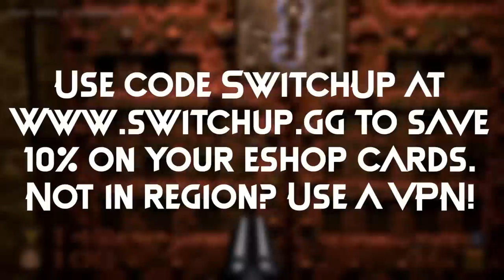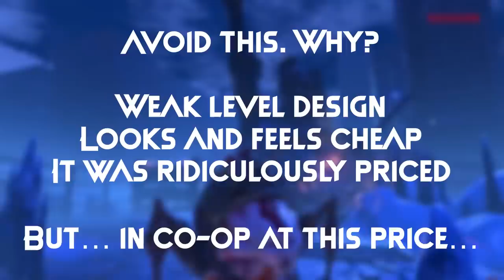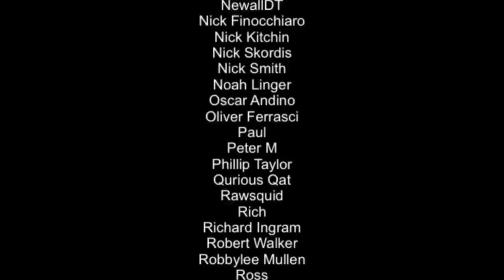11 ESSENTIAL Pick ups A DAMN GOOD Nintendo Eshop Sale!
Here are the SwitchUp Reviews from this episode;

Episode Layout:

Intro - 0:00
Save 10% 0:31
NFSHP 1:05
Need for Speed Visuals 1:37
Glen Raiding in the Shadows 1:59
First Party Picks! 350
Zelda is Glen’s Choice 4:27
God Eater is silly cheap! 4:44
QUAKE 5:41
Quake Performance 5:55
Risk of Rain 2 UPDATED 6:34
Risk of Rain 2 Performance 7:10
Disco Elysium GOAT 7:38
Disco Elysium Update! 8:44
Octopath Traveller 9:00
Xenoblade Chronicles 2 9:53
Kid’s Pick 10:55
Hidden Gem? 11:42
Extra 12:42
Avoid or Don’t!? 13:21
Save 10% 14:21
Banging Tune! 14:53

Happy Gaming
Mark & Glen
SwitchUp